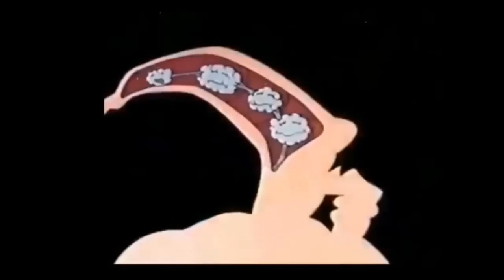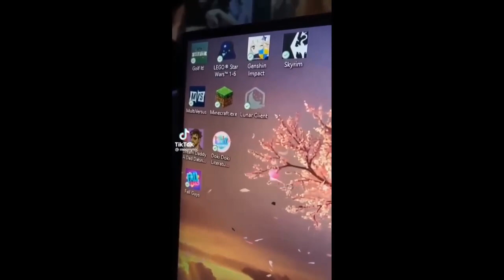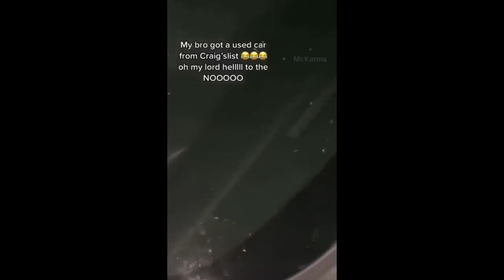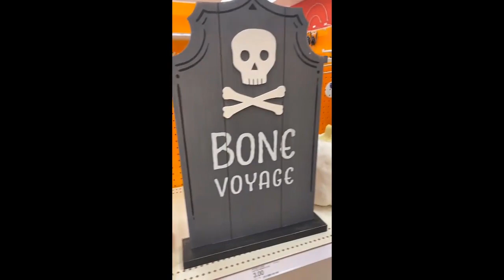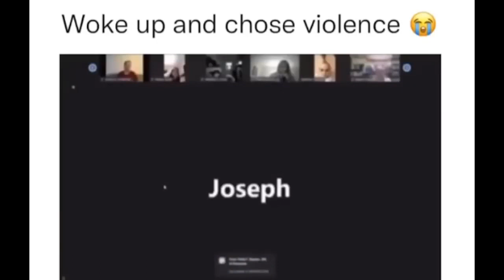Offensive Memes That If HAHA 🤣🤣 P049 😍🤗😚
We all love it , offensive memes. Today i have yet again made a dank meme compilation with lots of offensive memes to spice things up. Most of these memes are in low resolution!
Memes for Today:
- TikTok Memes 😍
- Minecraft Memes😍
- Reddit Memes 😍
- Perfectly Cut Screams Memes 😍